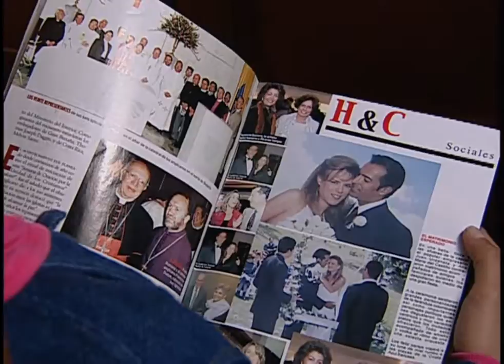Dora la celadora: Una sorpresa para la familia de Dora | Capítulo 36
Luego de la muerte del padre de Dora, decide regresar al país, pero su familia y amigos quedan sorprendidos al verla embarazada. Ana María da a luz una niña de nombre Juliana.